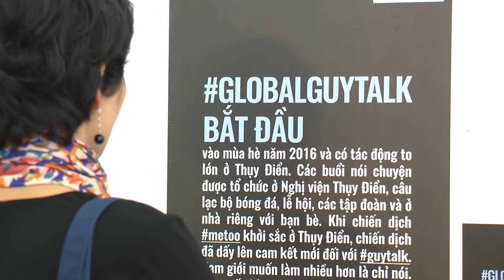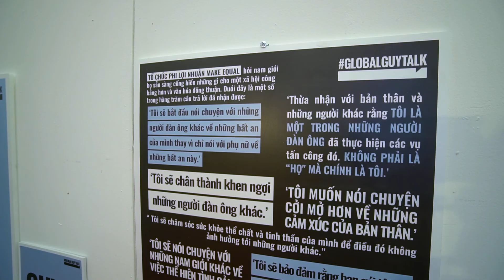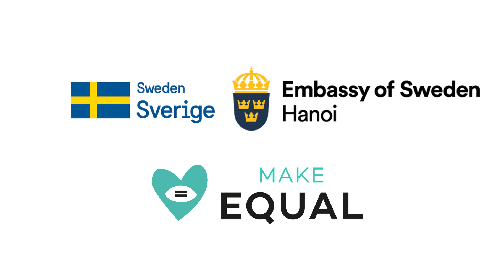GlobalGuyTalk Vietnam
“Globalguytalk”, a Swedish gender equality initiative, was introduced in Vietnam on International Women's Day, 8 March 2021.
Initiated in 2016 by the Swedish non-profit foundation Make Equal and the Swedish Institute, “Globalguytalk” offers an opportunity for men to share experiences and reach a deeper level of understanding of how norms and expectations often create an unhealthy, destructive environment that we are responsible for changing.